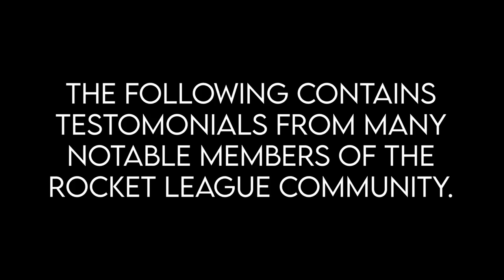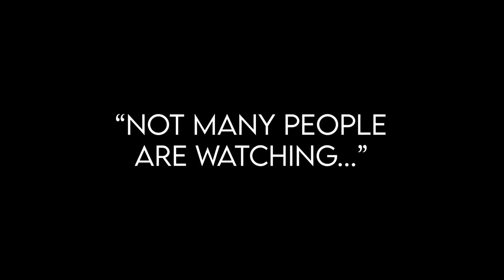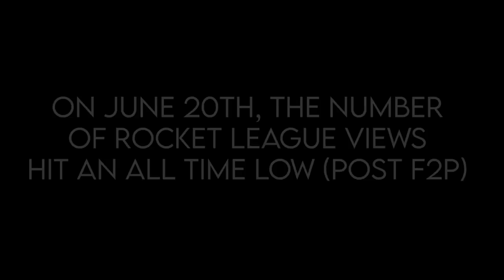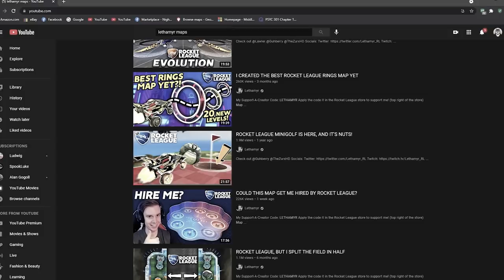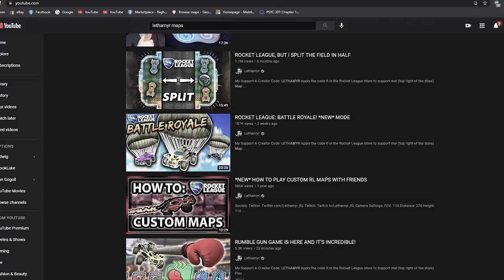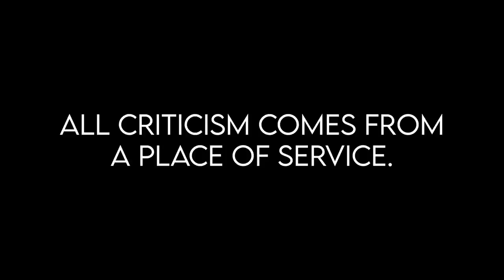Dear Psyonix: Rocket League Is Dying... Ft. Virge, Striped, Wayton, Thanovic & Rocket Sledge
Dear Psyonix: Rocket League is dying... We need your help.
👇 My Gear 👇
🎵🔌Where I Get My Music:
🎬Intro By: PoptartWithAGun2903
🎞️Edited By: Winston4174
🎨Thumbnail By: [EU] Dan2949